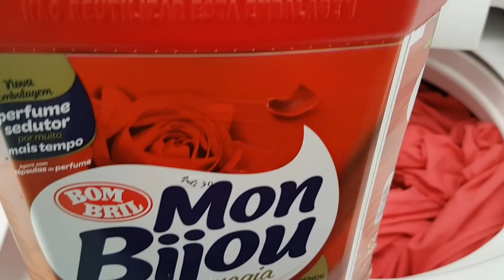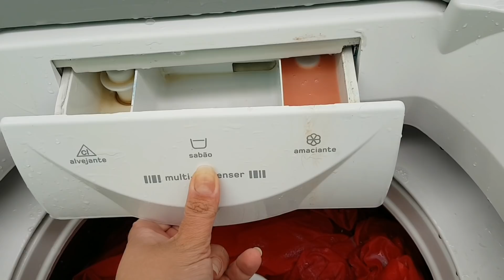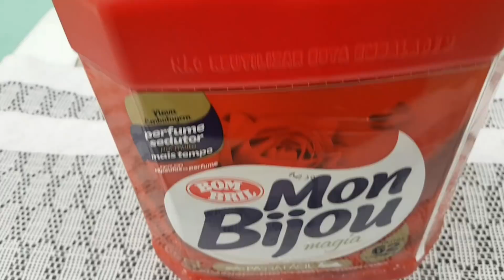Vlog/faxina quarto dos Filhos/Dicas/Meu almoço.